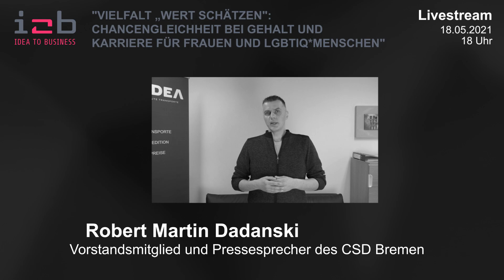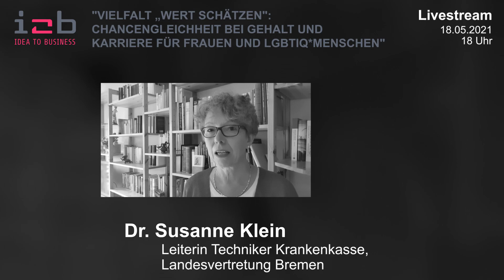Trailer zum i2b Meet up - Vielfalt wertschätzen - Chancengleichheit am 18052021 im Livestream